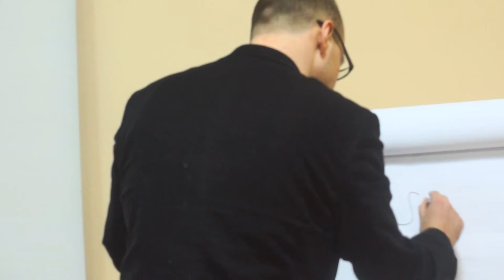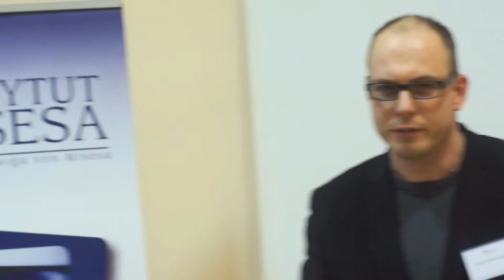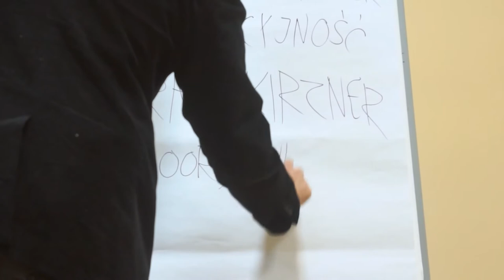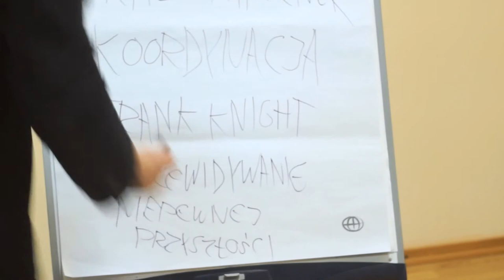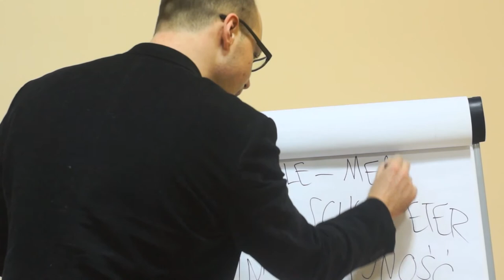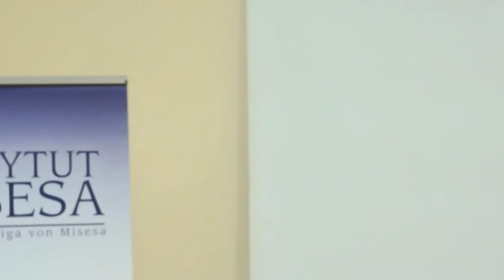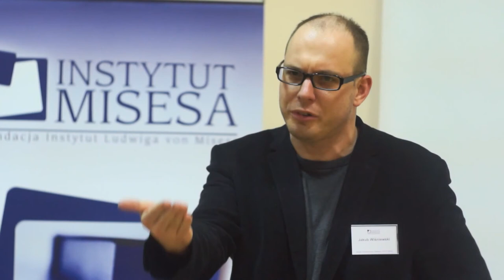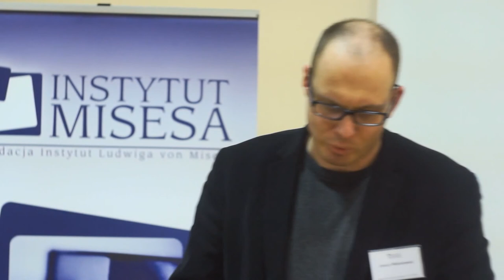Niepewność i ryzyko a przedsiębiorczość | Jakub Bożydar Wiśniewski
Wykład na temat niepewności, ryzyka i przedsiębiorczości wygłoszony w ramach Zimowej Szkoły Ekonomicznej organizowanej przez Instytut Misesa (styczeń 2016).